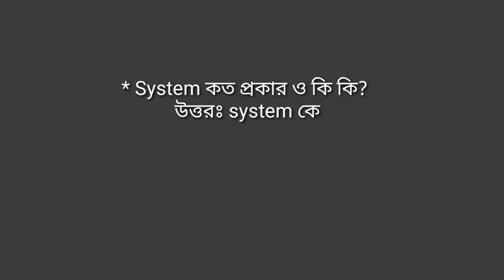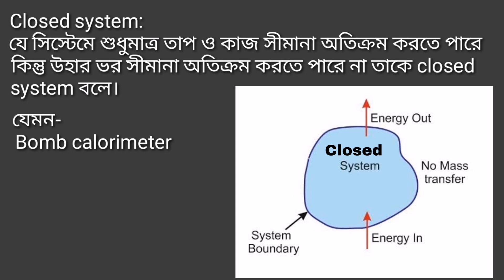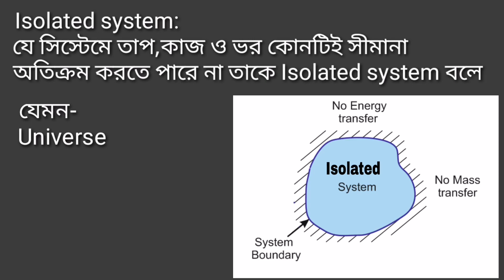Thermodynamics system | সিস্টেম | open system | close system | isolated system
Thermodynamics system. Thermodynamis system is very important topic for mechanical engineering student.thermodynamics system kind of three system.
Open system, close system, isolated system.